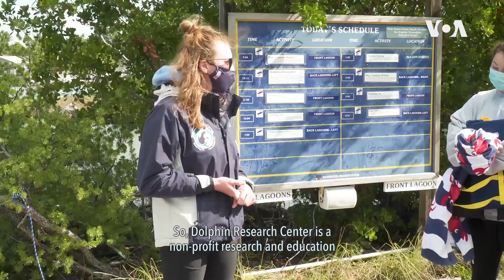Dolphin Research | VOA Connect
We look at different research techniques to accurately assess the behavior and understanding of dolphins, and how their natural charisma helps conservation efforts more broadly.